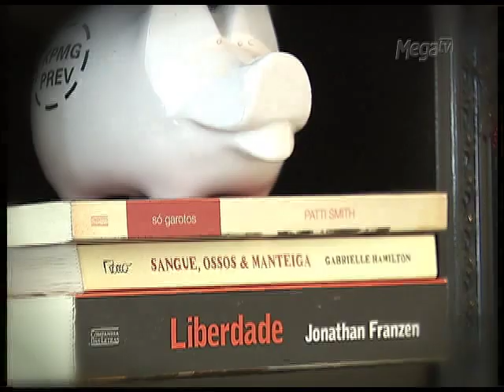Tendência “Normcore” no Universo da Moda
Você sabia que ser normal está na moda? É a tendência “normcore”, uma das mais curiosas que apareceram nas últimas temporadas. Saiba tudo sobre essa pegada no bate-papo entre Max e a consultora de estilo Camila Rocha, que monta looks inspirados na moda normal.